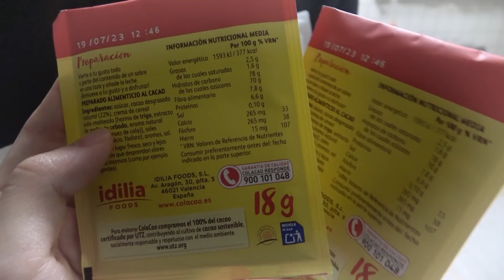【ラブラブ】夜寝る前の甘えん坊な彼氏との過ごし方…💓【国際カップル】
毎週［土・日・水曜日］投稿！🎥

〒150-0044
toridori Inc.りせとルイス宛
※冷蔵・冷凍が必要な生物は受付けていません